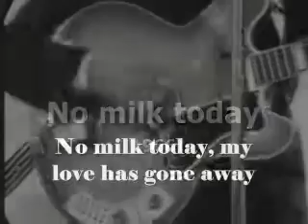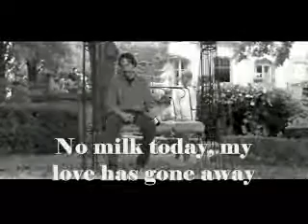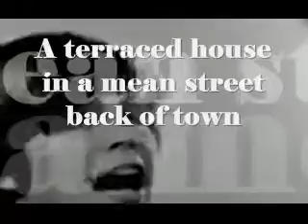Herman's Hermits – No milk today (1966)